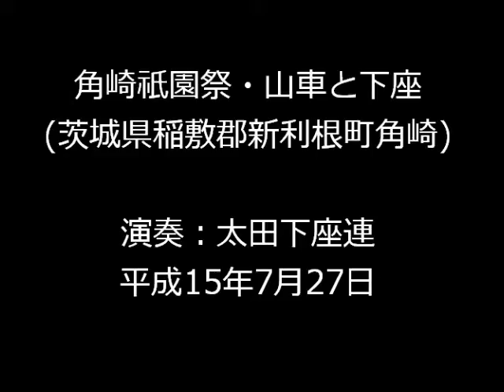角崎祇園祭の山車と佐原囃子(太田下座連) (茨城県稲敷郡新利根町角崎) 平成15.7.27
茨城県稲敷郡新利根町(現：稲敷市)角崎の祇園祭で曳かれた山車と下座。
下座は同じ新利根町太田の太田下座連が乗演。

なお曲名は現地では何と呼んでいるのか不明なので、推測名称を記述しています。

00:35～  華厳の滝
03:16～  道中節？
08:45～  るんば？
10:40～  法界？
12:03～  あんば
13:07～  大漁節
14:23～  船頭小唄
15:43～  恋慕小唄
17:31～  猫じゃ
19:35～  剣囃子
21:08～  お七？
22:46～  三春
26:04～  八木節くずし
26:54～  八木節